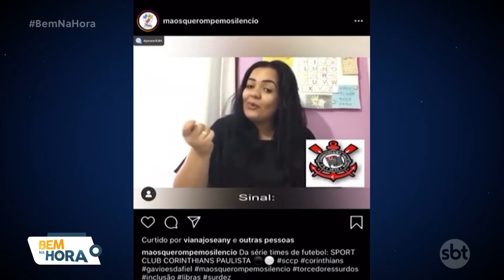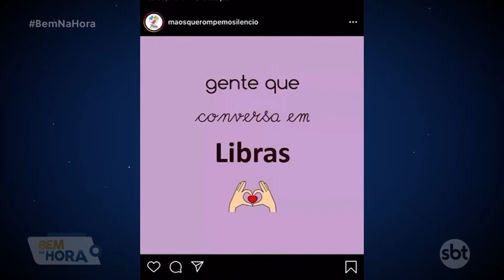O Mundo Tem Jeito